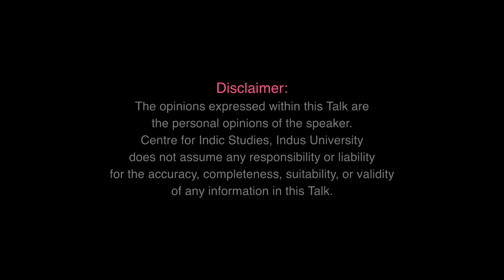Revitalizing India: Celebrating the Birth Centenary of Shri Dharampal